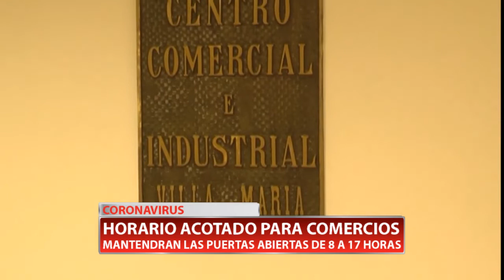CORONAVIRUS | HORARIO ACOTADO PARA LOS COMERCIOS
Los comercios también tendrá horario acotado. Abrirán a las 8 y cerrarán a las 17. Habla el presidente de ACOVIM, Roberto Salomón, y el presidente de AERCA, Juan Carlos Jacobo.